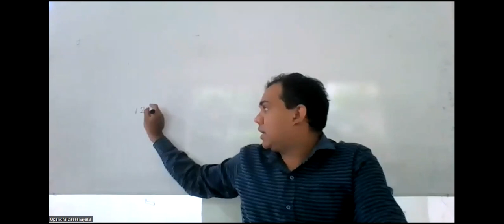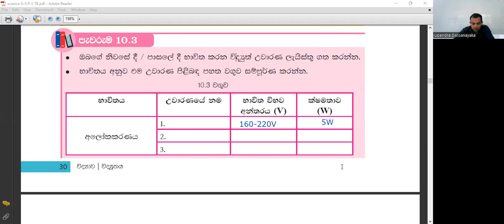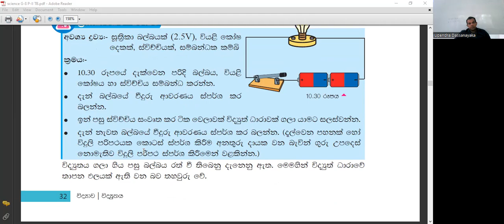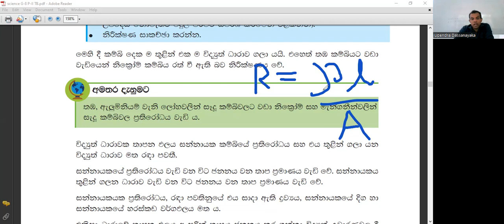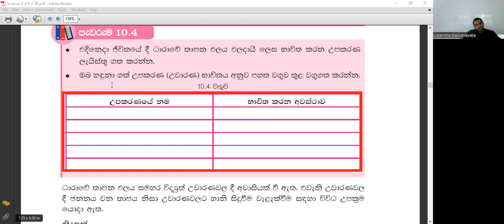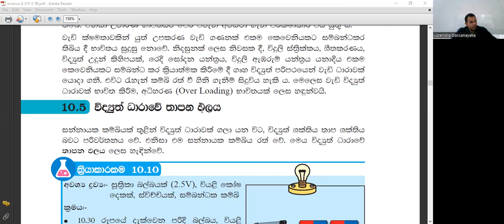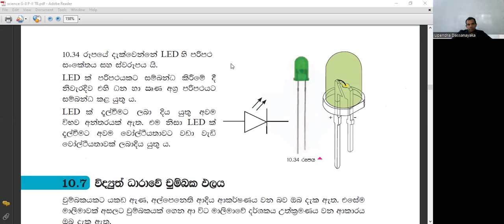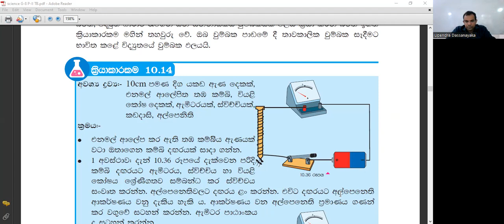ව්ද්‍යාව 08 ශ්‍රේණිය පන්තිය (2022/10/23)